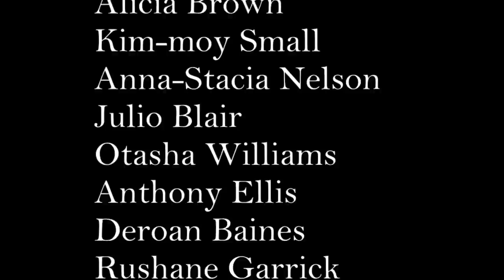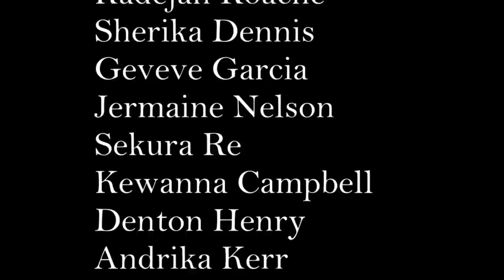Kevaughn Ellis - A Friend's Friendship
OFFICIALLY PUBLISHED ON JANUARY 27,2015.

Written by: Kevaughn Ellis
Produced by: Grassroot Production
Soundtrack: Hans Zimmer
Studio: Fresh Network
Duration: 6:17
Genre: Spoken Word
Country: Jamaica
Language: English

Follow Kevaughn Ellis @